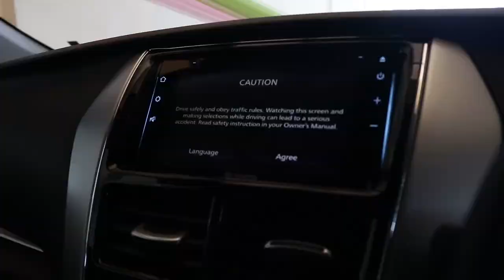Beli Produk Boleh Menang Kereta Vios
Copyright Nurraysa Global Sdn. Bhd.